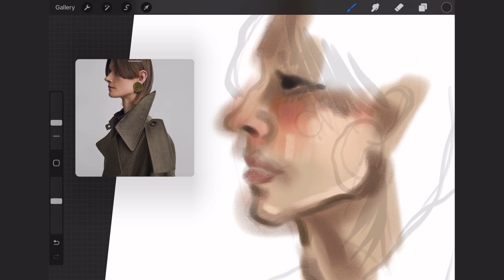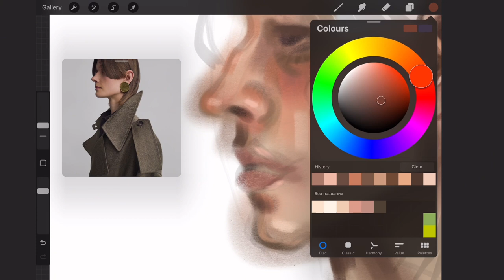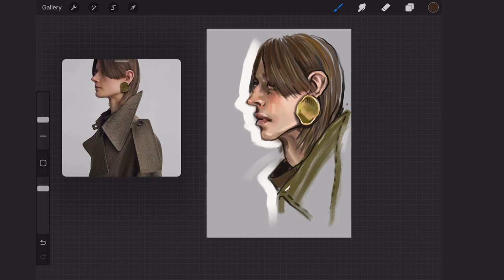drawing face fashion illustration | speedpaint draw with me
look from Phoebe Philo's first collection | procreate tour